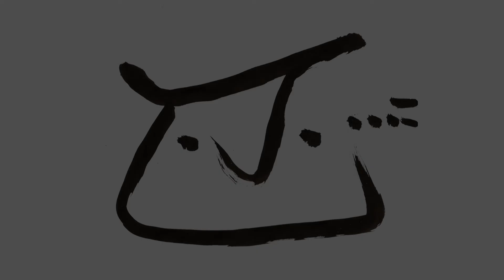(151221) 월팔광(月8光) Vol.5 - 파라솔 "법원에서"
(151221) 月8光 Vol.5
파라솔 - 법원에서

기획, 제작, 감독, 촬영, 편집 by FANA